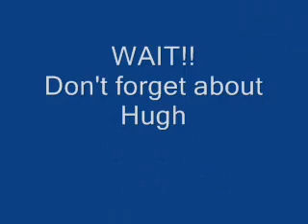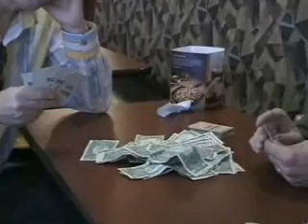Office Of The Day 11/13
The Office Of The Day contest from Sunny 101.5 WNSN-FM/South Bend Indiana